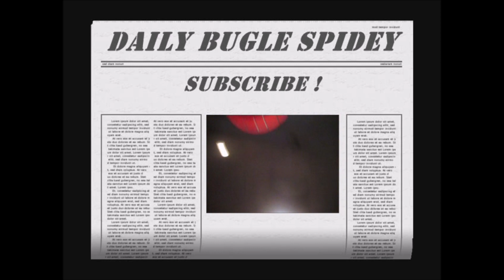Happy 17th Year Anniversary To The Greatest Comic Book Film Of All Time, Sam Raimi's Spider-Man 2 !